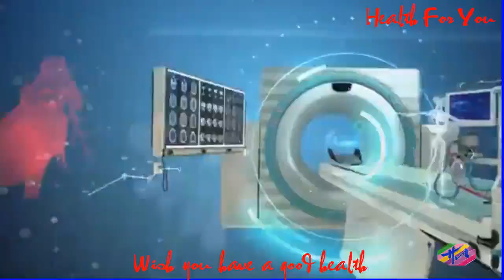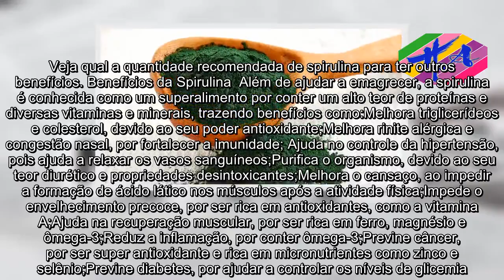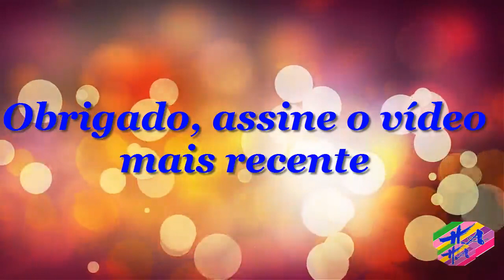Saúde - Como tomar Spirulina para emagrecer (e outros 10 benefícios!)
A spirulina ajuda a emagrecer porque ela aumenta a saciedade devido à sua alta concentração de proteínas e nutrientes, fazendo com que o corpo funcione melhor e não tenha vontade de comer doces. Sua ação depurativa limpa o intestino e ajuda a desintoxicar o organismo, acelerando o metabolismo e combatendo a retenção de líquidos. Além disso, ela traz benefícios como aumentar a atenção e melhorar o humor e a disposição, pois é rica em magnésio, mineral que ajuda a produzir hormônios do bem estar.Como tomar Spirulina A dose recomendada para se tomar de spirulina para emagrecer é de 3 g por dia, podendo ser tomada em uma única dose ou de forma dividida ao longo do dia, devendo-se preferir tomar as cápsulas 30 minutos antes das principais refeições do dia, que são café da manhã, almoço e jantar. A Spirulina pode ser encontrada na forma de comprimido ou pó, estando à venda em lojas de produtos naturais, suplementos nutricionais, farmácias e supermercados, com o preço variando entre 15 e 100 reais, de acordo com a qualidade e tamanho da embalagem. Veja qual a quantidade recomendada de spirulina para ter outros benefícios. Benefícios da Spirulina  Além de ajudar a emagrecer, a spirulina é conhecida como um superalimento por conter um alto teor de proteínas e diversas vitaminas e minerais, trazendo benefícios como:Melhora triglicerídeos e colesterol, devido ao seu poder antioxidante;Melhora rinite alérgica e congestão nasal, por fortalecer a imunidade; Ajuda no controle da hipertensão, pois ajuda a relaxar os vasos sanguíneos;Purifica o organismo, devido ao seu teor diurético e propriedades desintoxicantes;Melhora o cansaço, ao impedir a formação de ácido lático nos músculos após a atividade física;Impede o envelhecimento precoce, por ser rica em antioxidantes, como a vitamina A;Ajuda na recuperação muscular, por ser rica em ferro, magnésio e ômega-3;Reduz a inflamação, por conter ômega-3;Previne câncer, por ser super antioxidante e rica em micronutrientes como zinco e selênio;Previne diabetes, por ajudar a controlar os níveis de glicemia. Por ser um superalimento e trazer benefícios para todo o organismo, a spirulina é indicado em diversas fases da vida e na prevenção e tratamento de doenças, especialmente em casos de obesidade, gordura localizada, prevenção de envelhecimento e recuperação muscular de praticantes de atividade física. Conheça outros superalimentos para enriquecer a sua dieta em Superalimentos que turbinam o corpo e o cérebro. Saúde,sexo,educação sexual,perda de peso,remédios,saúde na rotina.

Saúde para você é um canal de saúde, erroneamente ajuda os jovens a melhorar uma vida saudável e saudável, saber como emagrecer sem medo da obesidade obter resistência perf